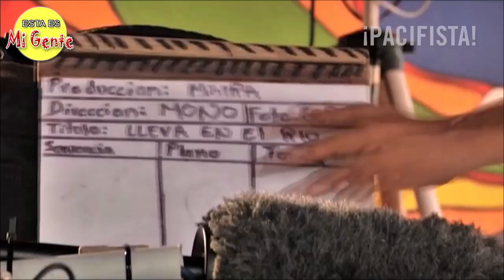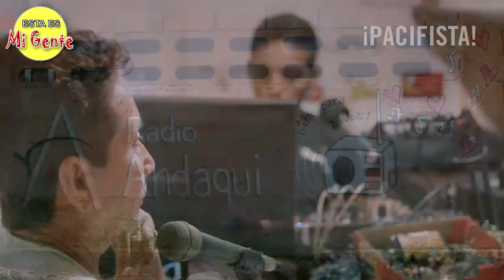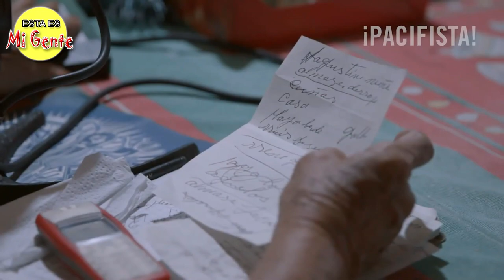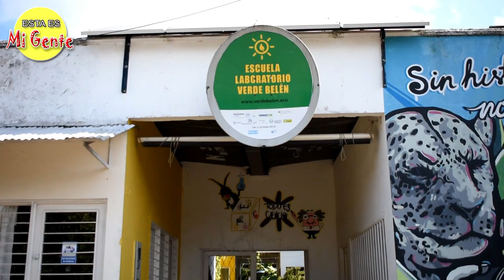JOVENES GANADORES SORPRENDEN CON SU DESTREZA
ESTOS JOVENES BELEN DE LOS ANDAQUIES CAQUETA COLOMBIA, QUIENES SON INSTRUIDOS POR ALIRIO GONZALEZ EN UNA PEQUEÑA ESCUELA GANANDO ASÍ VARIOS PREMIOS DE TELEVISIÓN, TE VA SORPRENDER ESTE VIDEO,
ENLACES DE LOS VIDEOS DE APOYO: